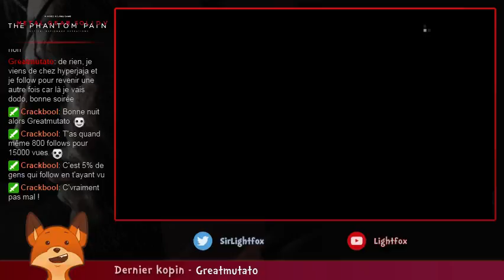[Ep. #16.a] - L'errance d'un soldat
Une courte mission secondaire pour aller chercher un ancien collègue.